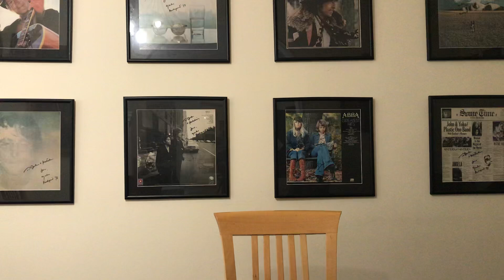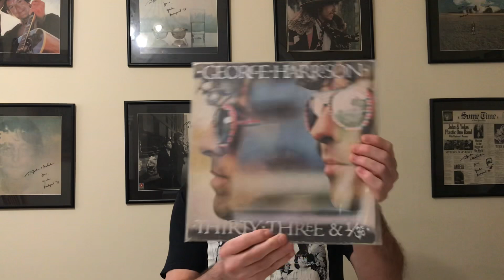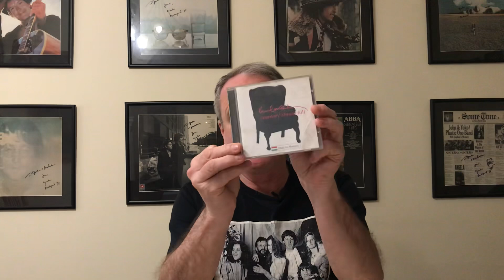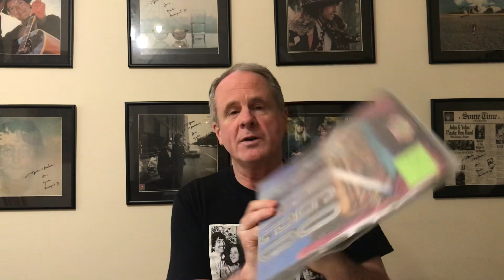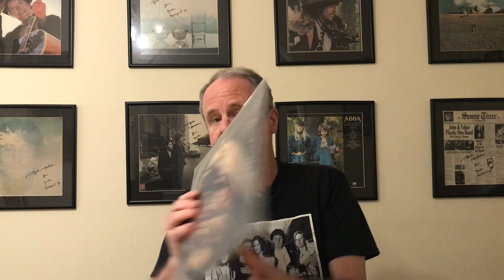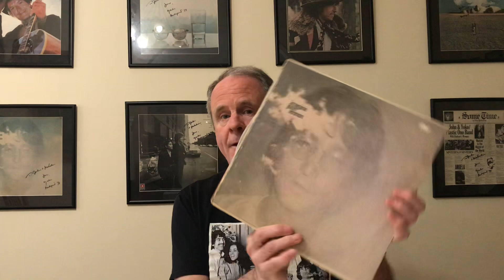My Favourite 15 Solo Beatles Opening Album Tracks